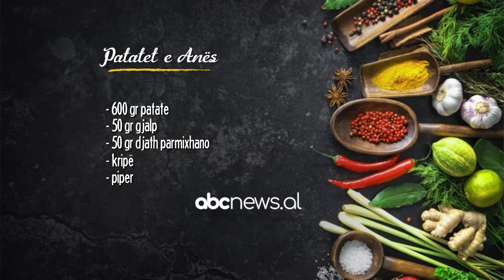"Patatet e Annës" nga Zonja Florenca - Abc e mëngjesit | ABC News Albania